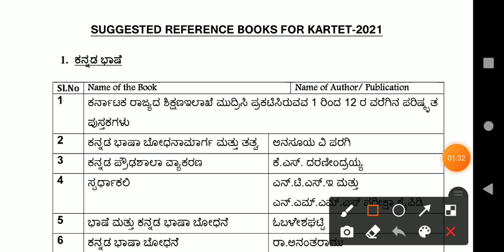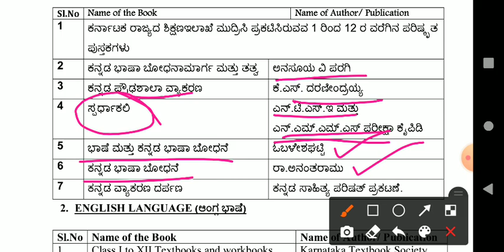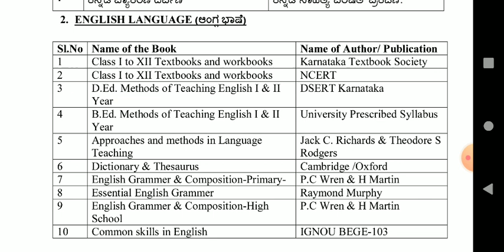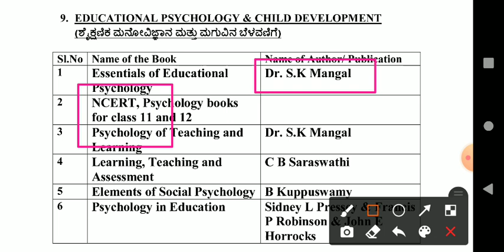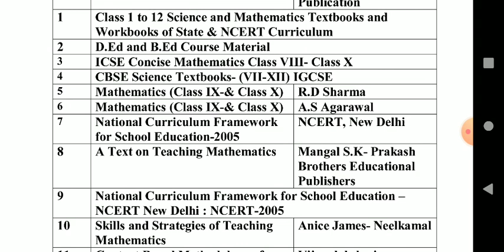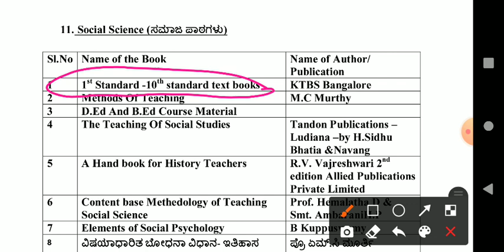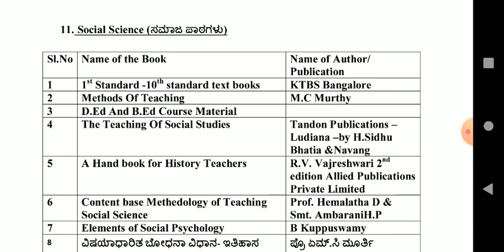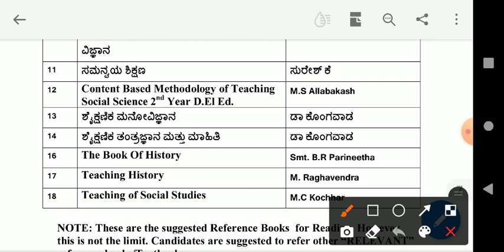TET ಪಾಸ್ ಮಾಡಲು ಯಾವ ಪುಸ್ತಕಗಳನ್ನು ಓದಬೇಕು? ಇಲಾಖೆಯಿಂದಲೇ ಬಂತು ಮಾಹಿತಿ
ಕರ್ನಾಟಕ ಶಿಕ್ಷಕರ ಅರ್ಹತಾ ಪರೀಕ್ಷೆಗೆ ಓದಬೇಕಾದ ಪಠ್ಯಪುಸ್ತಕಗಳ ಮಾಹಿತಿ ಇಲಾಖೆಯ ವೆಬ್ಸೈಟ್ನಿಂದ ಅಧಿಕೃತವಾದ ಮಾಹಿತಿಯನ್ನು ಇಲ್ಲಿ ವಿವರಿಸಲಾಗಿದೆ.

reference books for TET
the reference books for TET examination

Karnataka teacher eligibility test books

book for Kannada
best book for psychology
the books we how to refer for mathematics
the books we have to refer for science
the books we have to read for social studies
books for Kannada English other regional languages.

FREE CLASSES

CTET BOOK👆paper 1

 CTET BOOK👆paper 2

 ಕೇಂದ್ರೀಯ ಶಿಕ್ಷಕರ ಅರ್ಹತಾ ಪರೀಕ್ಷೆಗೆ CTET2021 ಪತ್ರಿಕೆ-1 ಮತ್ತು ಪತ್ರಿಕೆ 2ಕ್ಕೆ ಸಂಬಂಧಪಟ್ಟಂತಹ ಉತ್ತಮ ಪುಸ್ತಕಗಳನ್ನು ಅಮೆಜಾನ್ ಇಂದ ಪಡೆಯಲು ಈ ಲಿಂಕುಗಳನ್ನು ಬಳಸಿ.

ಮತ್ತಷ್ಟು ಶೈಕ್ಷಣಿಕ ಮಾಹಿತಿ ಮತ್ತು ವಿಡಿಯೋ ತರಗತಿಗಳಿಗಾಗಿ ಉಚಿತವಾಗಿ ಅನ್ನು ಸಬ್ಸ್ಕ್ರೈಬ್ ಮಾಡಿ.